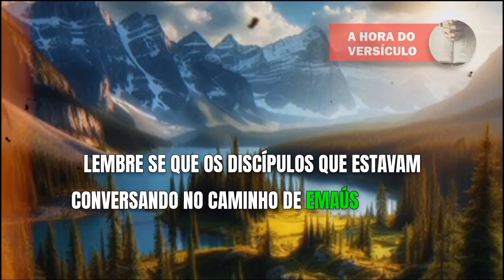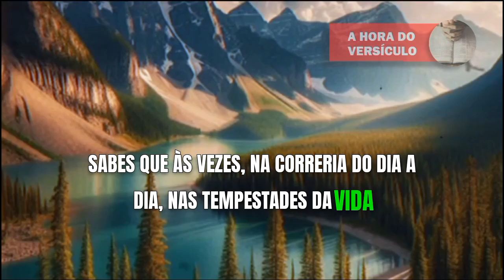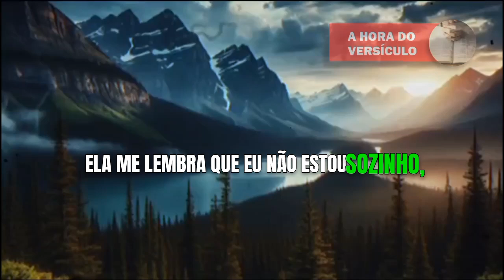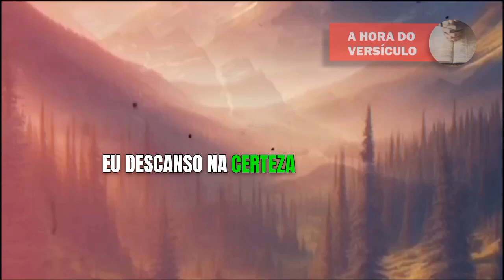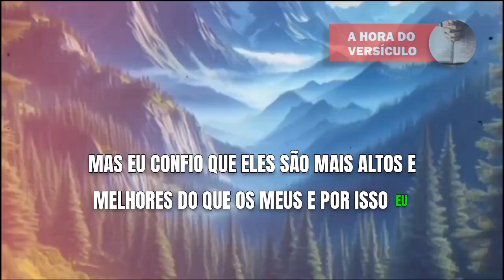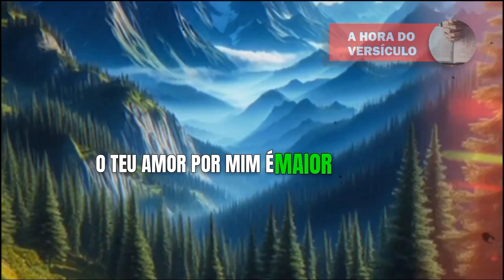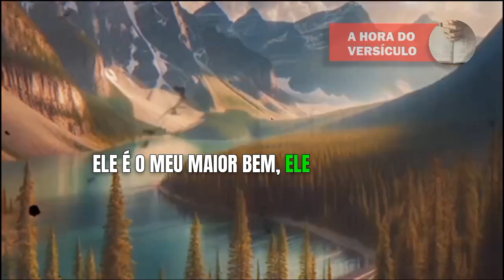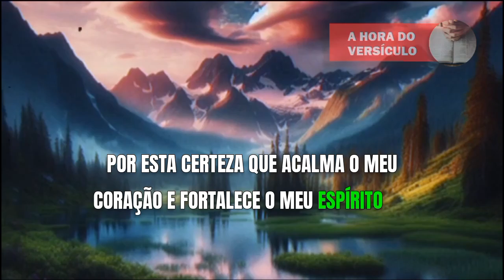ORAÇÃO DA MANHÃ DO DIA DE HOJE - Dia 07/10 - 07 de outubro